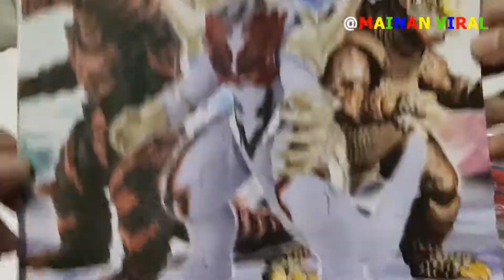mainan robot - unboxing mainan robot ultramen terbaru - viral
Hallo teman-teman mainan viral !!!

Mainan viral adalah youtube channel yang menyediakan layanan video unboxing dan review mainan terbaru anak-anak dan mainan viral saat ini. di channel mainan viral menyediakan video tayangan unboxing mainan anak terlengkap  dan mainan terbaru.

kali ini kita mau unboxing mainan baru namannya mainan robot ultramen. mainan robot ultramen adalah mainan robot yang bisa digerakan bergerak dan dimainkan, mainan robot ini sangat keren dan bagus loh teman-teman, mainan ini juga cocok di setiap hari dan mainan ini dapat dijadikan sebagai hadiah atau kado

Channel mainan viral berisikan tentang unboxing mainan anak  dan review mainan anak terbaru.

Mainan viral akan melakukan unboxing mainan terbaru dan viral  tentang mainan anak setiap saat, untuk itu tonton terus mainan viral agar tau mainan mainan terbaru dan mainan kekinian
dan jangan lupa untuk dukung terus channel mainan viral ini dengan LIKE & SUBSCRIB agar terman teman mendapatkan update mainan viral dan mainan terbaru.